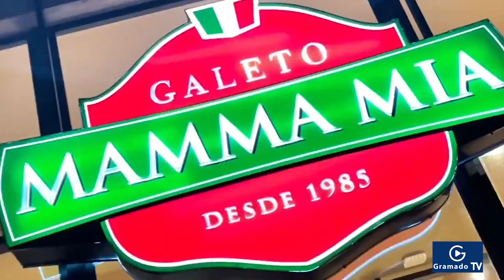Mamma Mia inaugura sua primeira operação express em Curitiba